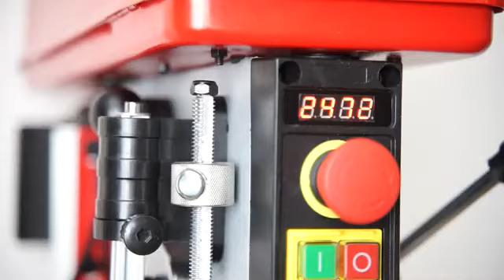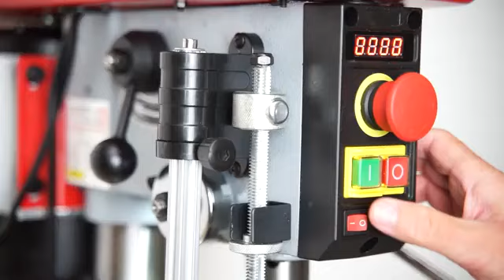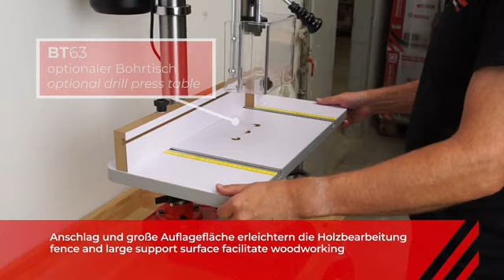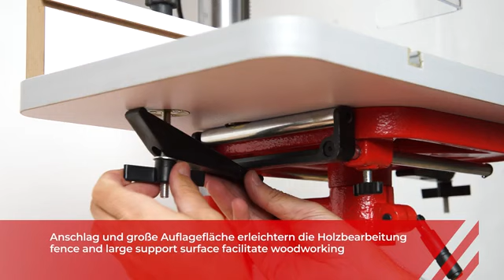HOLZMANN MASCHINEN SB162VN_230V Κολωνάτο δράπανο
Επαγγελματικών προδιαγραφών Αυστριακής προέλευσης

Ιδιαίτερα χαρακτηριστικά:
- συσκευή VARIO που περιλαμβάνει κεντράρισμα διάτρησης με lazer και φως εργασίας
- πτυσσόμενο κάλυμμα από πλεξιγκλάς

ΤΕΧΝΙΚΑ ΧΑΡΑΚΤΗΡΙΣΤΙΚΑ:
στοιχεία κινητήρα:
ισχύς s6: 500W
τάση: 230V / 50Hz
ταχύτητα: 360-3500 min-1
κλάση προστασίας: I

μετρήσεις:
εύρος κατεργασίας: 150mm
μέγεθος τραπεζιού: 243x243mm
συνολικές διαστάσεις: 310x570x910mm

φρεζάρισμα και διάτρηση:
max διατρητική ικανότητα: 16 mm
προσαρμογέας φρεζαρίσματος: MK2 / MT2
διάμετρος κολώνας: 60 mm
βύθιση άξονα: 90mm
βάση: 413x246mm

επίπεδο έντασης και δόνησης:
στάθμη ηχητικής ισχύος: 78 dB(A)
στάθμη ηχητικής πίεσης: 59 dB(A)

βάρος:
μικτό βάρος: 40kg
καθαρό βάρος: 38kg

συσκευασία:
πλάτος:498mm
μήκος: 762mm
ύψος: 280mm

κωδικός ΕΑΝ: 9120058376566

highlights:
- VARIO gear
- incl. centering laser and working light
- extendable work table
- vario speed with LCD Display
- features solid, polished base with T-nuts
- aluminum motor according IP54
- torsion-resistant, solid and polished steel column
- the worktable is tiltable from-45° to +45° and rotates 360° around table center and column
- spindle protection cover
- adjustable drill depth stop with scale for accurate drill depth control

included in delivery: automatic chuck 1-16mm, B16

technical details:
motor data:
motor power s6 in W: 500 W
voltage: 230V /50 Hz
speed in min-1: 360-3500
protection class: I

measurements:
outreach in mm: 150
table size in mm: 243x243
total dimensions in mm: 310x570x910

milling and drilling:
max. drilling performance in mm: 16
milling adapter: MK2/MT2
column diameter in mm: 60
spindle stroke in mm: 90
base in mm: 413x246

volume level and vibration:
sound power level in dB(A): 78
sound pressure level in dB(A): 59

weight:
gross weight in kg: 40
net weight in kg: 38

packaging:
packaging width in mm: 498
packaging length in mm: 762
packaging height in mm: 280

Αλέκου Παναγούλη 42
Νεα Ιωνία Αττικής.
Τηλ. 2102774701